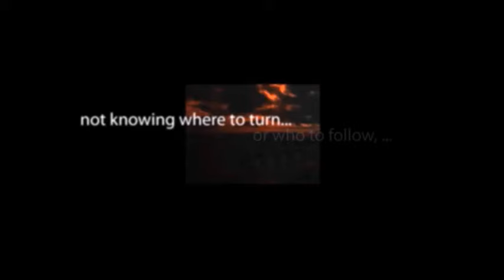CBS Radio Mystery Theater "The Beheading" hosted by E.G. Marshall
A woman signs a deal to be decapitated by her physician and become the subject of the world's first head transplant experiment.